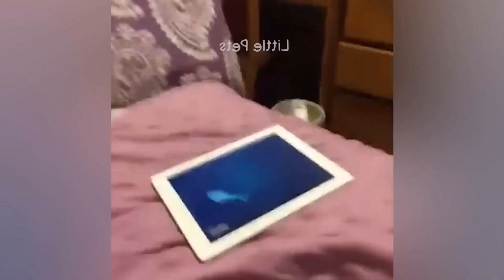Best Funniest Cats 😹 - Don't try to hold back Laughter 😂 Funny Cats 2023 #24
Best Funniest Cats 😹 - Don't try to hold back Laughter 😂 Funny Cats 2023 #